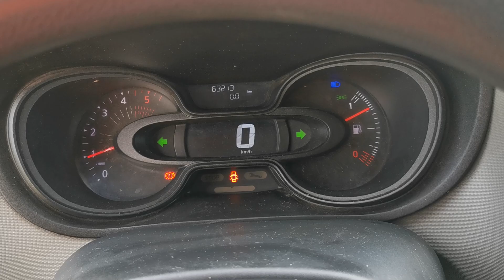Kleyn Vans - RENAULT TRAFIC 1.6 DCI 2018 63,211 km